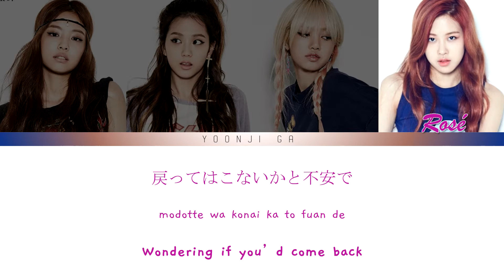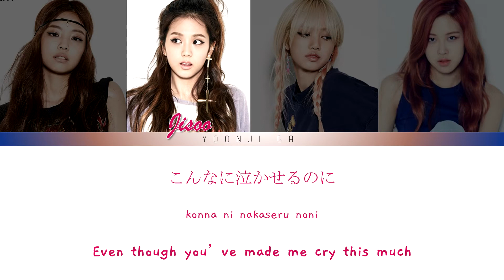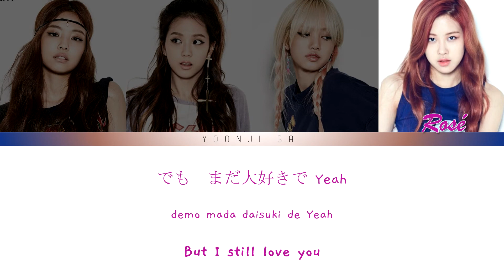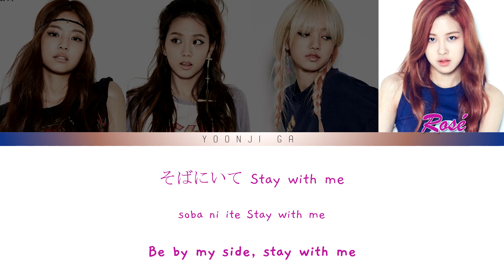BLACKPINK (ブラックピンク) - STAY Japanese Ver. Lyrics [Color Coded Kan/Rom/Eng]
✨Group: BLACKPINK (ブラックピンク)
✨Song: Stay Japanese Ver.
✨Album:  BLACKPINK
✨Released: 30.08.17
✨Language: Japanese, English
✨Members: Jennie, Jisoo, Lisa, Rose

blackpink
ブラックピンク
blackpink lyrics
blackpink stay lyrics
blackpink stay
blackpink stay audio
stay audio
stay  lyrics
blackpink stay color coded
blackpink stay translation
blackpink stay
blackpink stay choreography
blackpink stay live
blackpink stay showcase
blackpink stay eng
blackpink stay reaction
blackpink stay line distribution
stay blackpink
stay blackpink lyrics
stay blackpink audio
붐바야
ブラックピンク stay
ブラックピンク stay 歌詞
ブラックピンク 歌詞